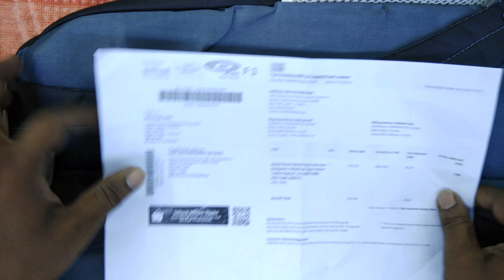Free free free Paytm Mall